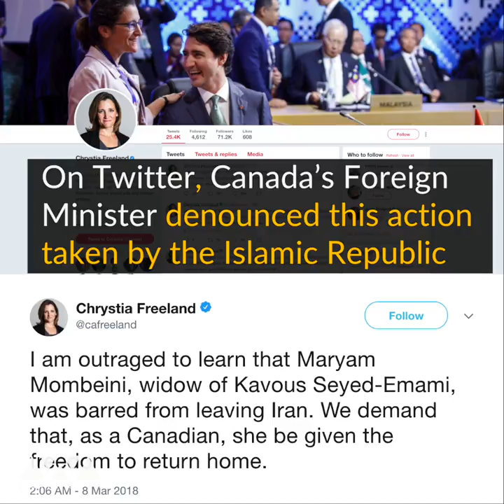Iranian-Canadian Widow Stopped at the Airport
Just weeks after Kavous Seyed-Emami’s alleged suicide, his wife Maryam Mombeini has been barred from leaving the country. Do Iranian authorities truly believe that their brutal tactics will successfully silence criticism and dissent?